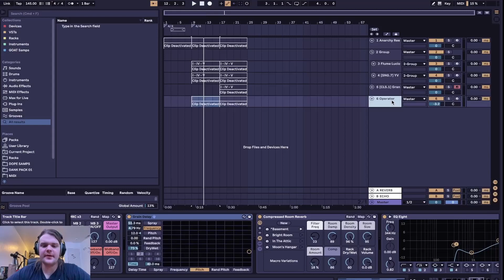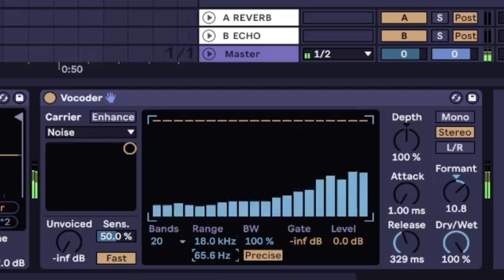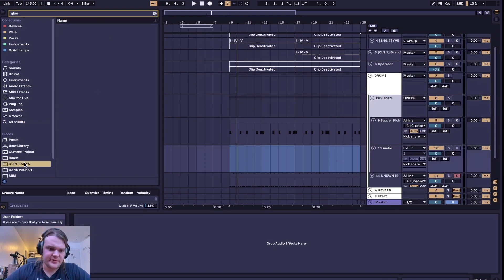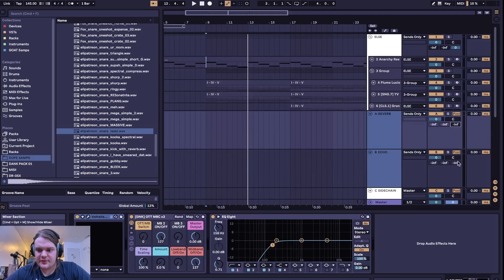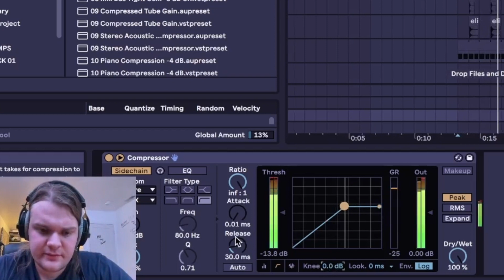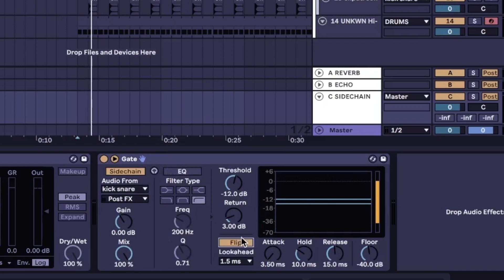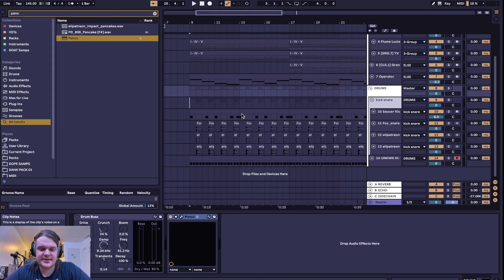Future Riddim Drum Sidechain and Processing (Free Rack Download)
Chapters:
0:00 - Intro
0:07 - Kick Pattern
0:26 - Hi-Hat / Rides
2:15 - Drum Groups
2:24 - Snare
3:10 - Sidechain Routing
3:57 - Sidechaining with Compressor
4:44 - Track Delay
5:11 - Sidechaining with Gate
5:32 - Drum Group Post-Processing
6:21 - Outro